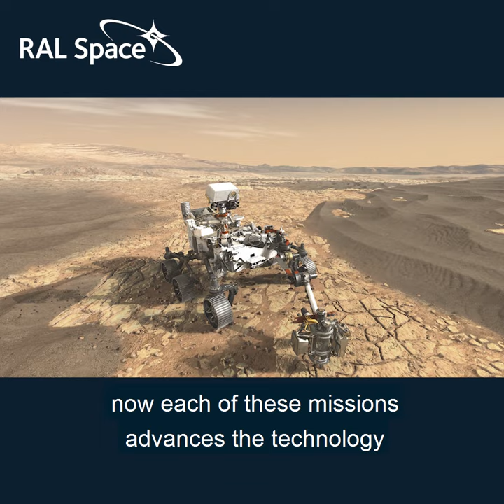Three missions to Mars 2020 - Dr Rain Irshad, STFC RAL Space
Ahead of the three Mars 2020 launches, we caught up with Dr Rain Irshad to chat about Mars. Rain is a systems engineer and Autonomous Systems Group Leader at STFC RAL Space with over 15 years experience working on Mars missions.